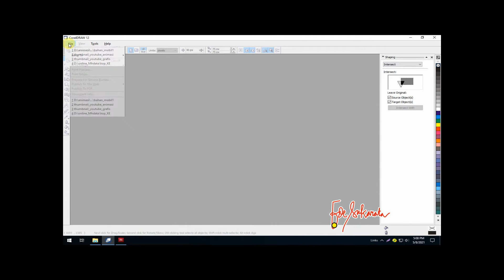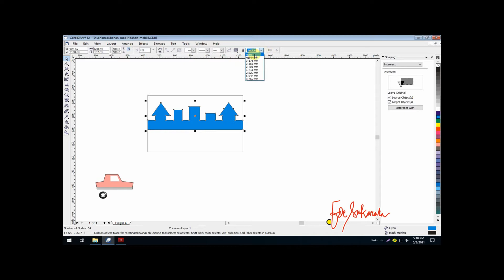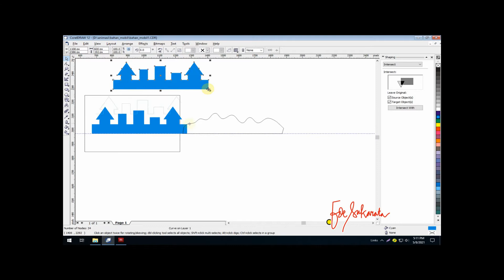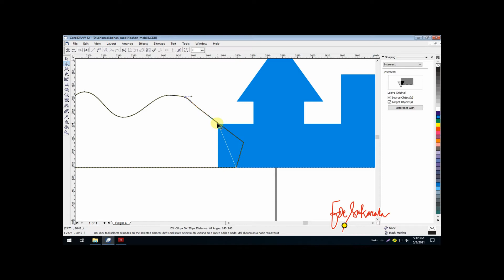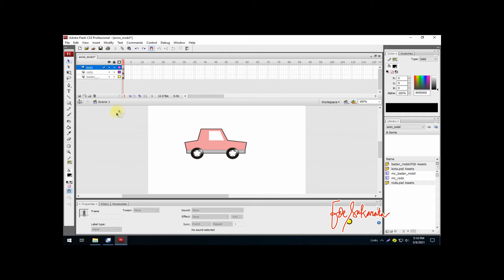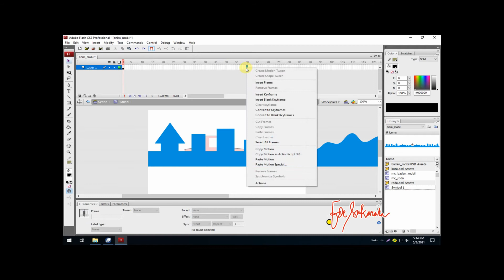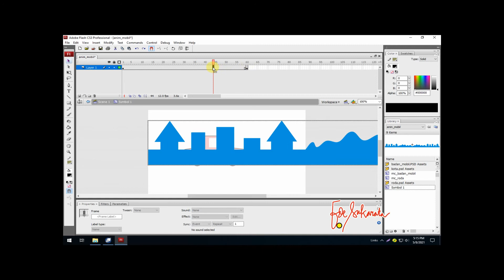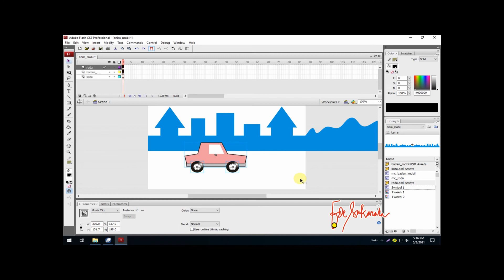Animasi : #003 Movie Clip Kota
Create city by shape, Planned width of city to layout, Object position, Motion tween to move the city.